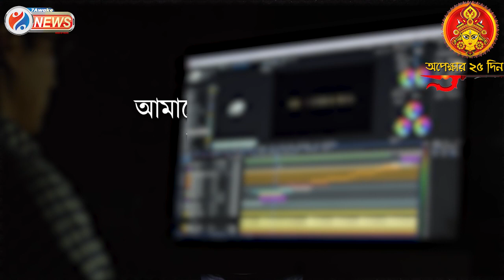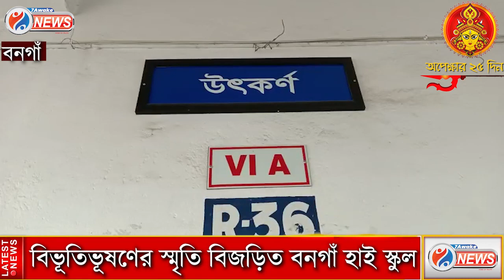Bongaon News: বিভূতিভূষণের স্মৃতি বিজড়িত বনগাঁ হাই স্কুলের প্রবেশদ্বারের নামকরণ করা হলো তাঁরই নামে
বিভূতিভূষণের স্মৃতি বিজড়িত বনগাঁ হাই স্কুলের প্রবেশদ্বারের নামকরণ করা হলো তাঁরই নামে

Jai HInd!